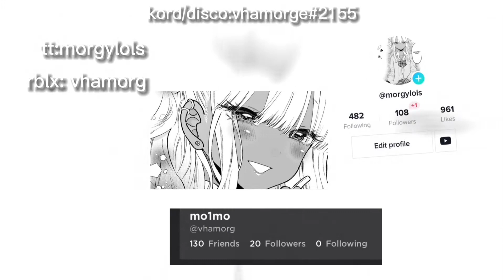Playing MM2 w/ @Censtrials w/ vc 🤭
and me it would be much appreciated!! shop mm2.deals for godly or the price of $2-10 :) and they are legit 😍 (cnp) dis-discord.gg.mm2deals if u have probs or need help ~hiii im morgan/morgy/morggie and idk why i started but why not…anyways im looking forward to upload more mm2 vids my gc and etc. my socials tiktok:morgylols zepeto:groupie.o btw have a gc if u wanna join i make edits there:) snap:not giving;) insta: vhamorg~ discord/dc: vhamorge2155w/ gc. byeee evr1 have a good day/night🫂rblx:vhamorg